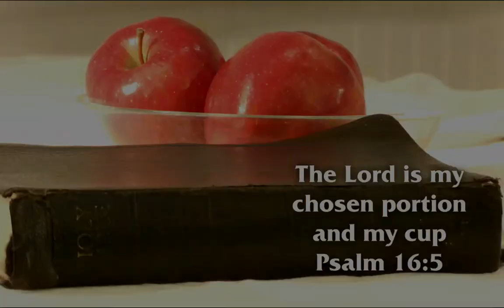Day 236 - Psalm 128